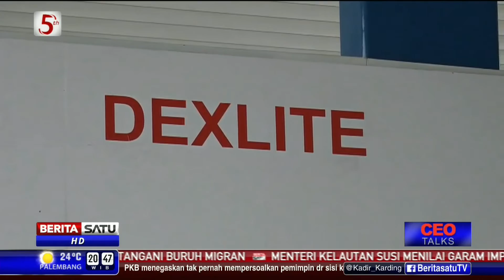CEO Talks: Mewujudkan Kemandirian Energi Nasional #2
CEO Talks mengupas tema Mewujudkan Kemandirian Energi Nasional bersama Dirut PT Pertamina Dwi Soetjipto.

Facebook.com/BeritaSatuTV
Youtube.com/BeritaSatu